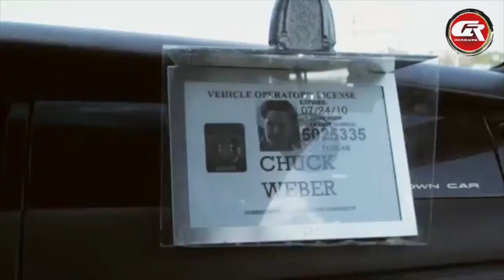3 Weeks to Daytona - Official Trailer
Description of Trailer -
A stock car racer with a busted car, no money and a bad job dreams of racing with the best. He has a final chance to patch things up with his son and crew chief before it is too late